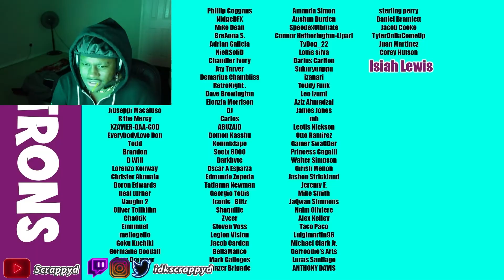IF GOKU AN VEGETA WERE BLACK p 7 REACTION